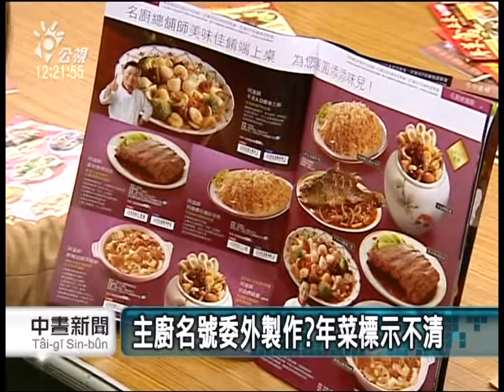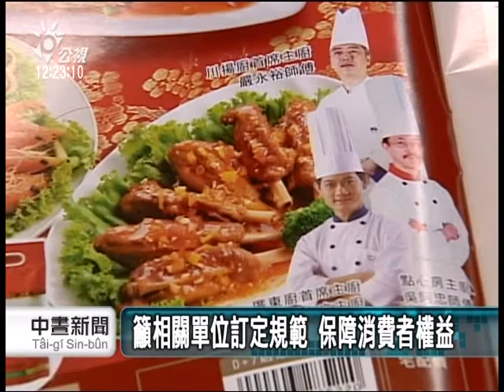20131220 公視中晝新聞 年菜預購型錄抽查 資訊全不完整